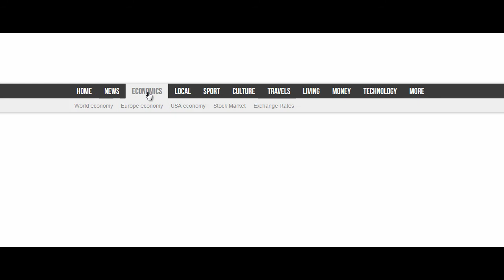Animated Horizontal Dropdown Menu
This menu is made with HTML5/CSS3/jQuery and works on all major browsers. jQuery is only used to control the menu on Tablets and Phones. Menu is easy to edit and integrate into any website.